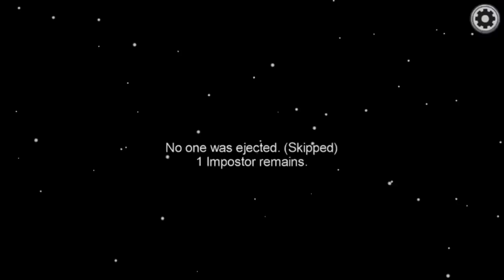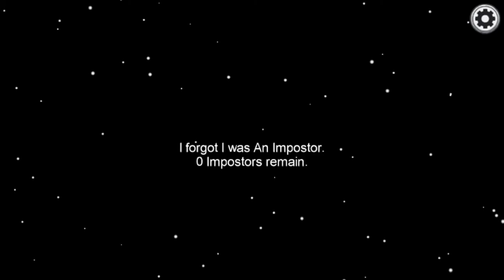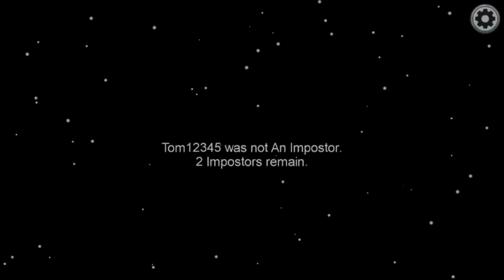Among Us Worst Impostor